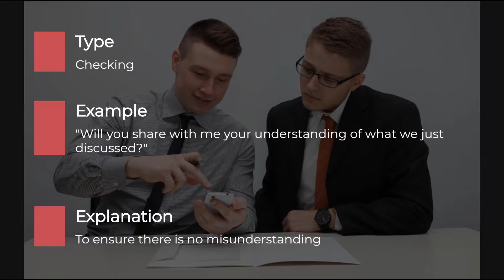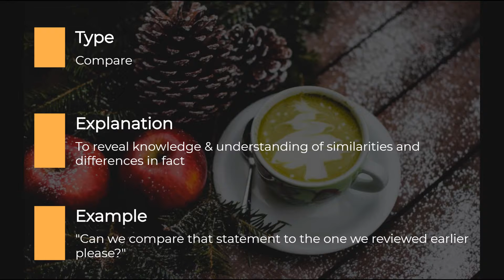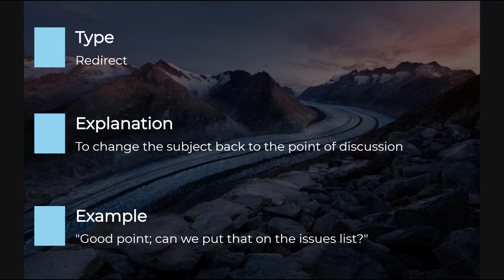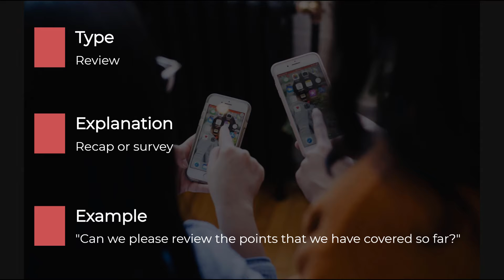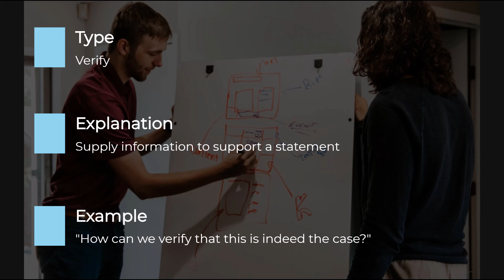Business Requirement Facilitation Questioning Techniques | Business Analyst Training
There are specific techniques that can be used to help the business analyst be more successful in business requirements elicitation sessions.

If you want permanent access and an ad-free experience, the course can be purchased via Udemy, a Skillshare subscription, and our private members’ area.

Skillshare (this link will get you 2 free months of premium access for as long as Skillshare has this offer available)

EBA Private Members’ Training Access: oof you’d like to hear more about how yo access this private area with training videos, live Q&A sessions, and the ability to connect with other BAs, you can contact us at and we’ll be glad to share the details.